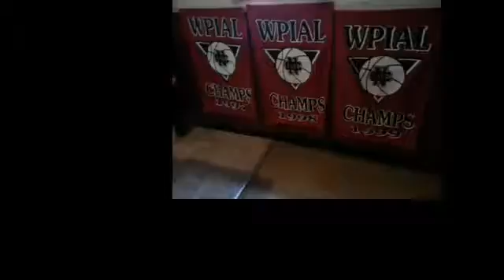NCTV45’s NewsWatch Cedars Sports Corner September 12 2018